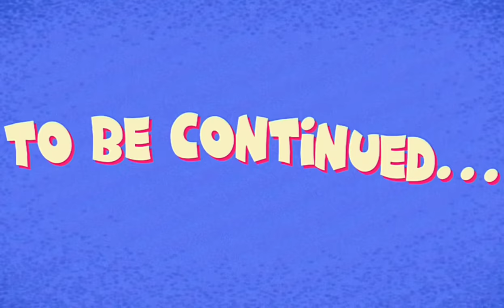SMILING CRITTERS “HOG WILD” Part 1🐷Fan Animation #3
“As our smiling friends get ready for a nice picnic, Bubba takes notice of Picky’s…habits, and aims to help her to reach a healthier life. But is it as healthy as he thinks…and can she stomach the idea of the solution? We’ll see…”

Thank ya bois so much for the support and the patience to get these out, as always!💎👍🏽 But this is only part of this episode. I plan to take a break for a bit and finish part 2 later, but trust me when I say…It’s a DOOZY. I’ll catch ya gems later!

Me Insta: @Gemstinproductions

Me TikTok: @Gemstintime